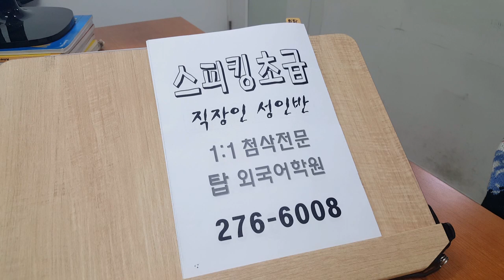전주 탑외국어학원 직장인영어 스피킹 초급 200117